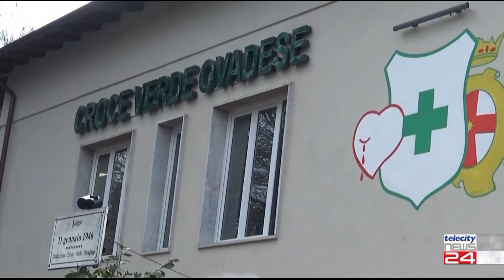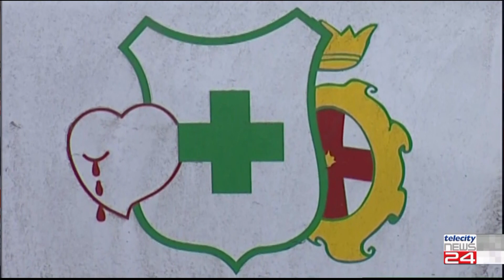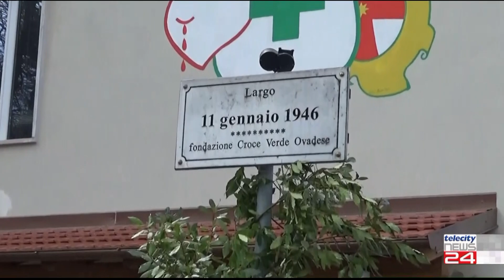01/02/23 - 3' con... la Croce Verde Ovadese si presenta in un ''Open day''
01/02/23 - 3' con... la Croce Verde Ovadese si presenta in un ''Open day''